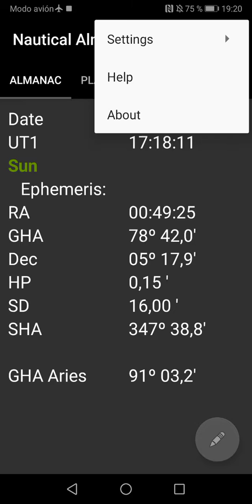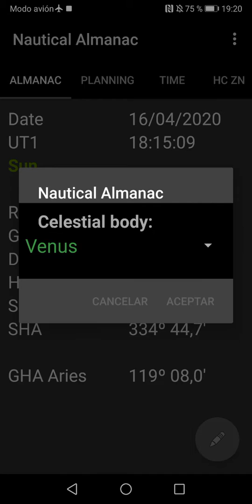Nautical Almanac - android App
Equatorial geocentric coordinates: RA/GHA, Declination for Sun, Moon, and navigational stars and planets.
SD, HP
SHA
Visible sky: identification of stars and planets - it plots the visible sky from a position. Polar & horizon chart
Planning observation: phenomena - Twilight, - Rise/set for Sun and Moon, - Meridian passage
Solar time: GAT, LAT, LMT, Equation of time
Sidereal time (Aries): GHA, GAST, LAST, LHA
Lunar distances